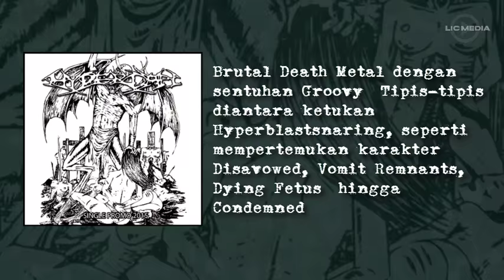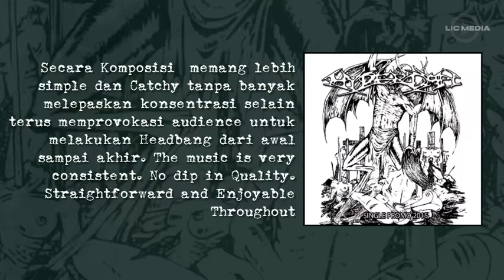Teaser HYPERCAN " Single Promo 2015 CD 2015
Released Independent 2015
LET'S GET IN TOUCH NOW !!!